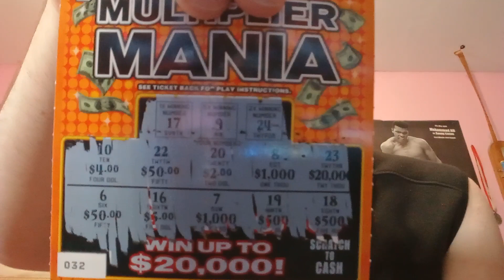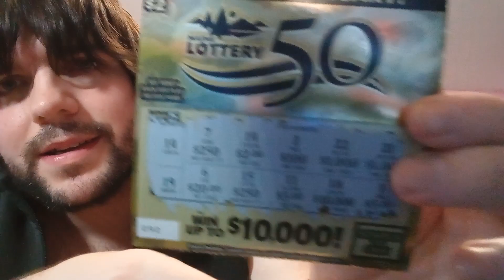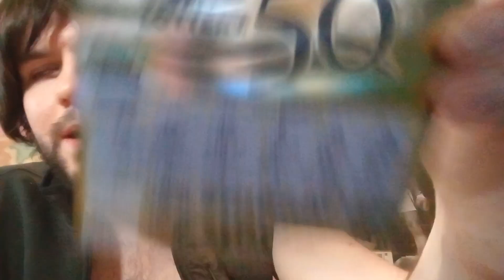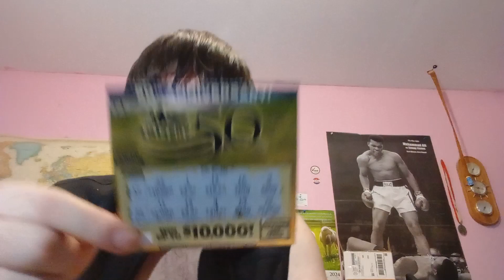50th Anniversary of Maine Lottery